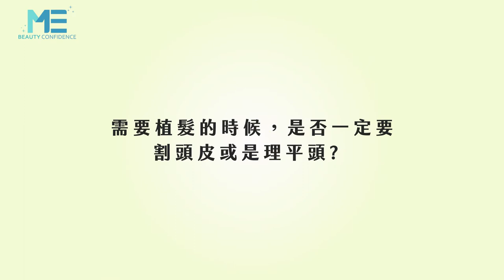植髮｜植髮一定要割頭皮或理平頭？原來植髮跟你想的不一樣！ft.皮膚科蔡宗樺醫師【ME美醫誌】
植髮是否一定要剃頭皮或是理平頭呢？蔡宗樺醫師帶您認識植髮的細節！醫師表示現在的微創手術可以在頭部後方取髮，取髮後不會留下較大的疤痕，基本上是看不出有任何異狀，植髮的部位也不會有太大的紅疹之類的情形，讓手術後的患者可以在隔天就回到工作崗位，同事或朋友間也看不出來，可以說是相當推薦的植髮手術！

各節重點：
00:18 植髮是否需要剃頭皮或理平頭
00:39 FUE介紹
01:12 術後的實際皮膚狀況
01:36 盡早治療極為重要

延伸閱讀：
植髮｜頭髮為什麼會分岔？如何減少頭髮分岔？ft.皮膚科蔡宗樺醫師【ME美醫誌】
整型｜正顎手術前要注意什麼？術後要怎麼休養？ft.顱顏外科姚全豐醫師【ME美醫誌】